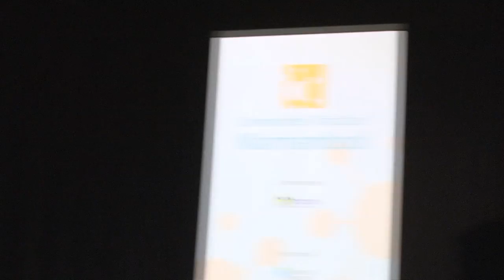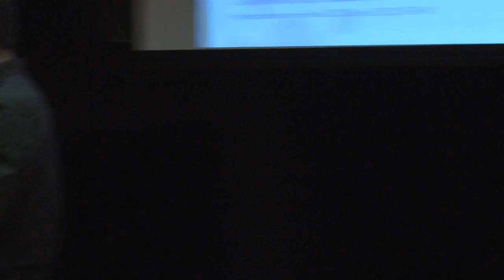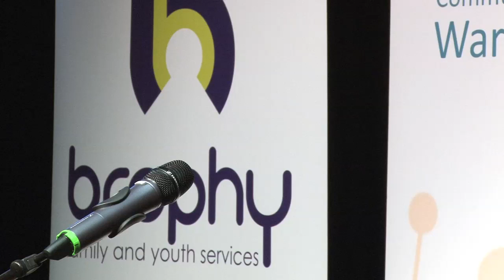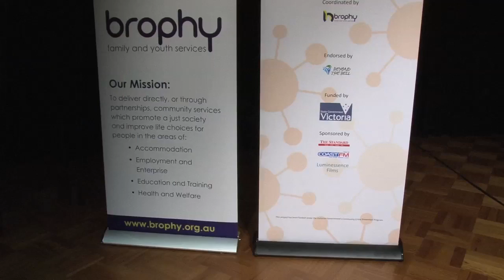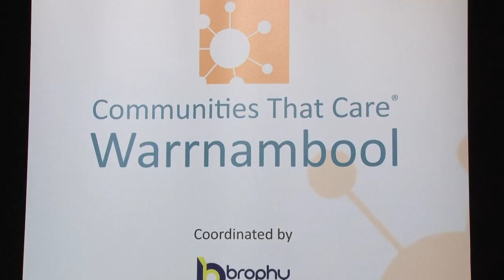Communities That Care Warrnambool Forum Feb 2015 Part 2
This is the second part of the Communities That Care Warrnambool Forum held Feb 2015. If you have not yet watched the first part, it is available